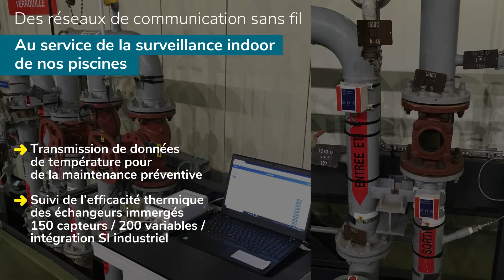Innovation Industrielle @Orano : I4.0 - Déploiement des réseaux de communication sans fil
Série : 30 innovations @Orano en 2021
Saison 2 - Innovation Industrielle @Orano
Episode 4 : I4.0 - Déploiement des réseaux de communication sans fil

Des réseaux de communication sans fil au service de nos opérateurs, nos interventions terrain et nos usines ainsi qu’à la surveillance outdoor de nos sites miniers et la surveillance indoor de nos piscines.